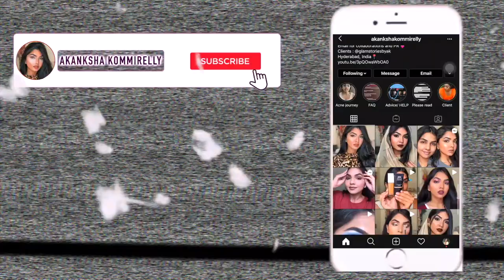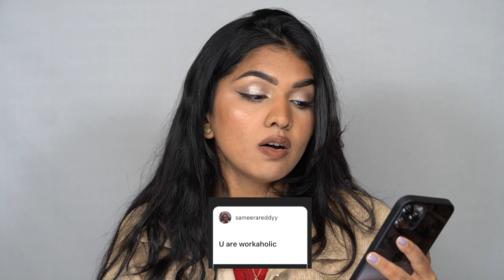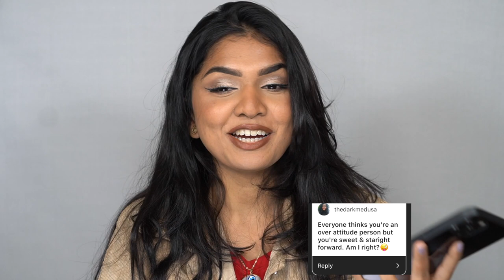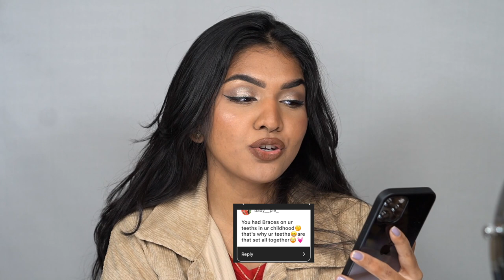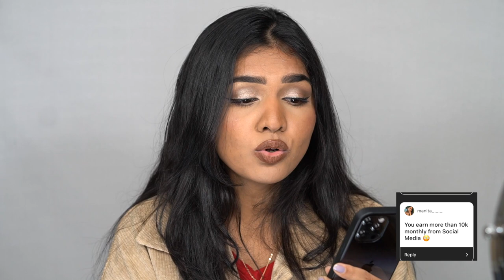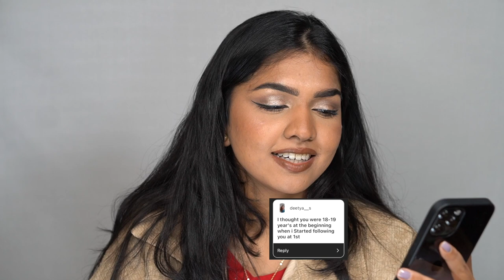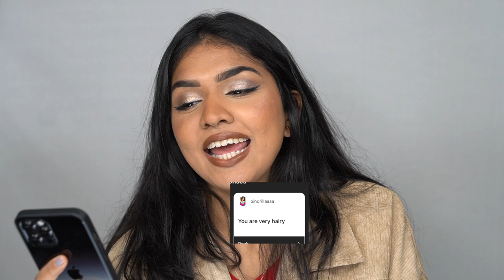Addressing your Assumptions about me ❤️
Hey guys, in todays video I'm just answering few assumptions you have about me.Watch to know more.